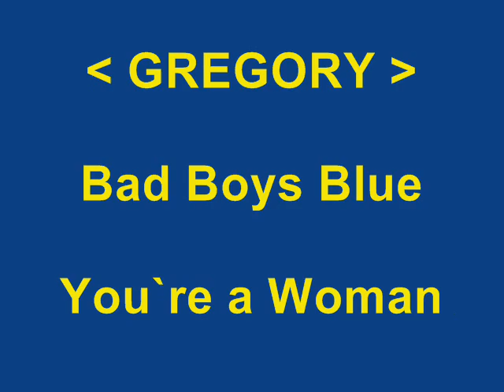GREGORY - BAD BOYS BLUE - You`re a Woman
JAK CIĘ MĘCZY KACZA GRYPA TO OBEJRZYJ SOBIE KLIPA !